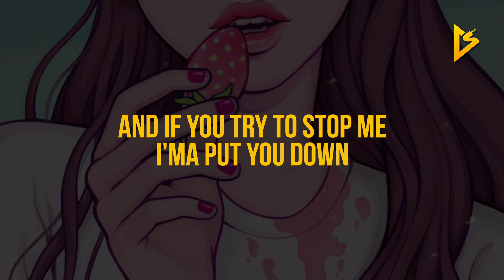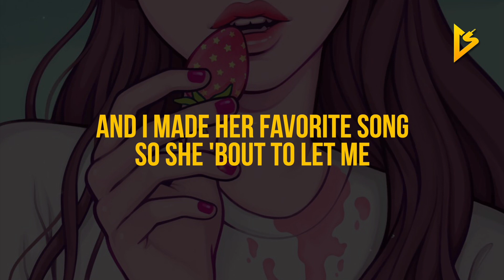trestil - PINK G WAGON (Lyric Video)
• Follow trestil on Social Media •